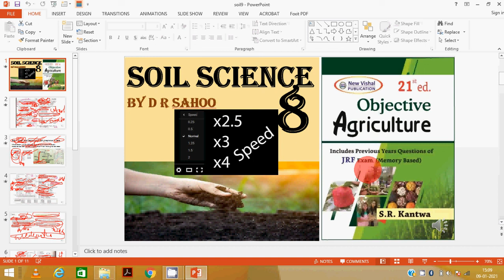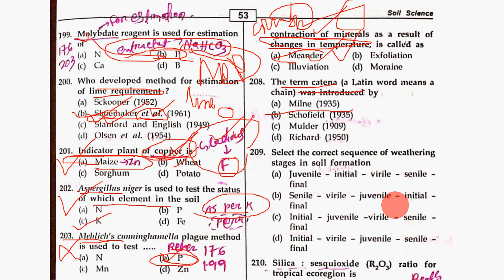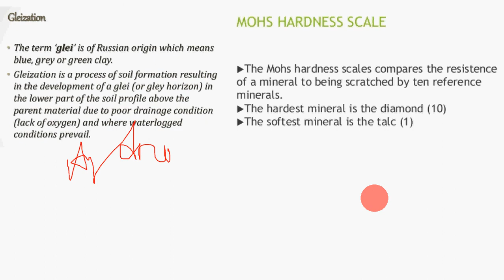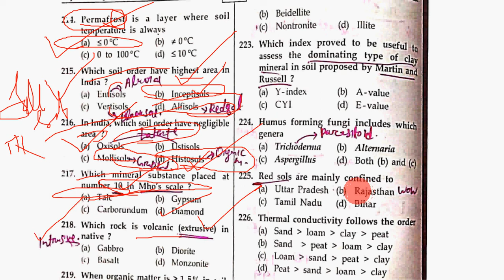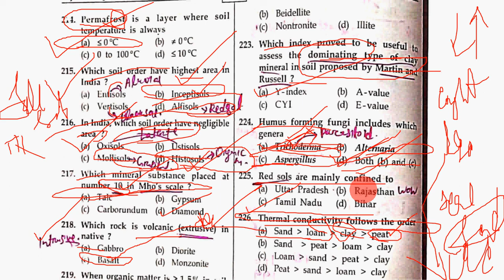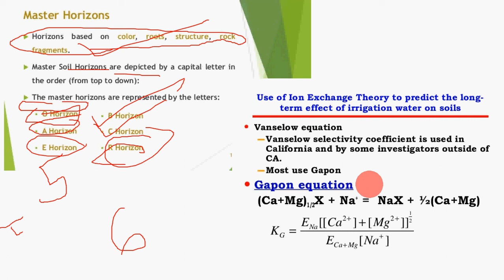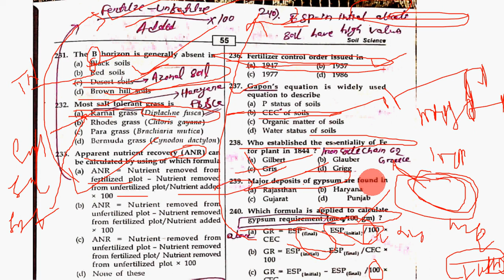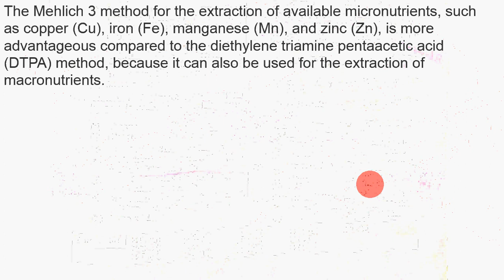soil#science#8#EXPLANATION#objective#SR Kantwa complete syllabus AGRI SILVI AFO JRF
gmail